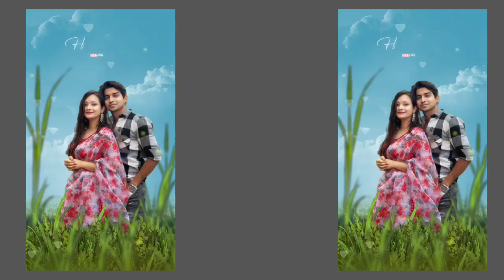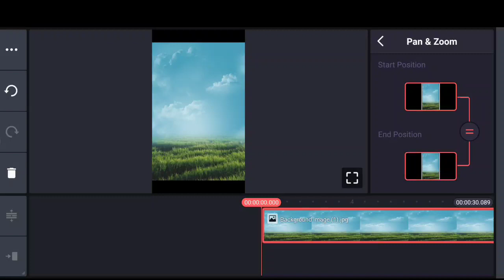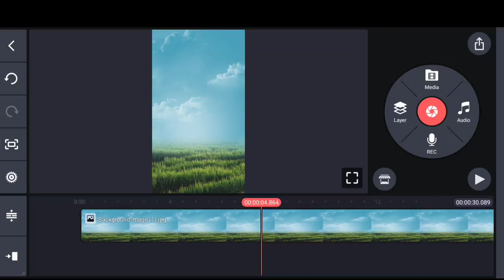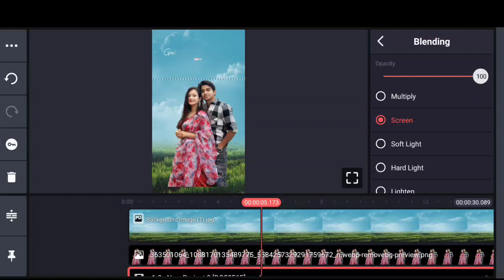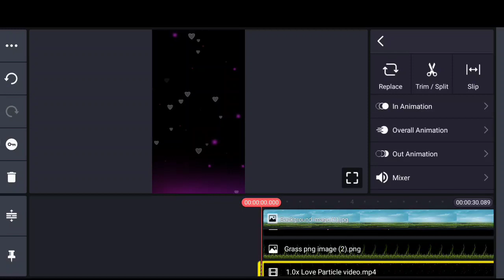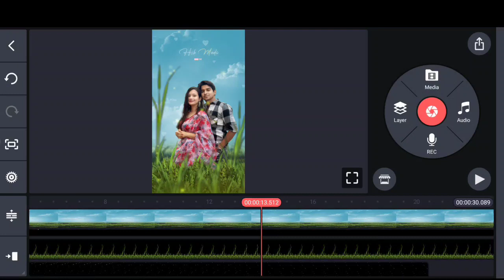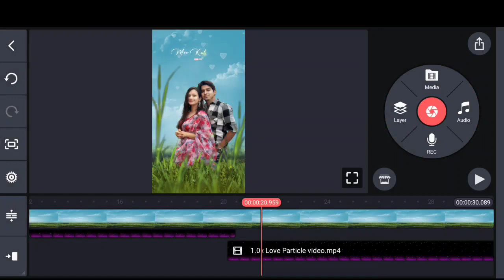Unlock Your Creativity: Chham Ku Che Tor Payaliya Status Video Editing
Chham Ku Che Tor Payaliya Status Video Editing In Kinemaster 2023 | Status Video Editing  Sambalpuri

✅️All Video & Image Link ✅️

sambalpuri status video new
sambalpuri song status video
sambalpuri new song status
sambalpuri new status
new sambalpuri song status
sambalpuri status new
sambalpuri song status
chham ku che tor payaliya,new sambalpuri status 2022
sambalpuri status
sambalpuri sad status
sambalpuri status love
sambalpuri song 2023
sambalpuri new song
ଏନ୍ତା ନୁଆ ନୂଆ Tech Video ଦେଖବାର ଲାଗି ସମ୍ବଲପୁରୀ ଭାଷା ରେ Channel କେ Subscribers କର ଆଉ Bell Icon କେ Prees କର...

Video ଟା ଯଦି ଭଲଲାଗଲା ବେଳେ Like ଟେ କର ଆଉ Video କେନ୍ତା ଲାଗଲା ଯେ Comments Box ରେ କହ
ଭଲ ଲାଗ ଲା ବେଳେ ଆଉ ବନାମା କିନି ସେଥିର ଲାଗି...